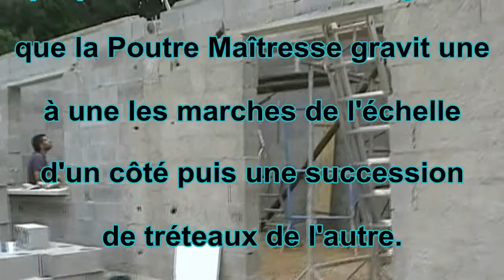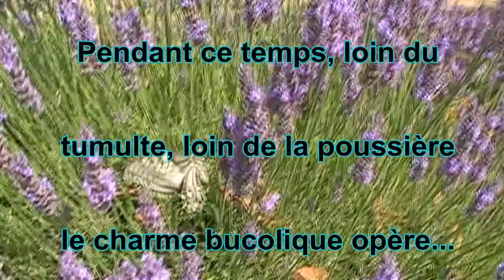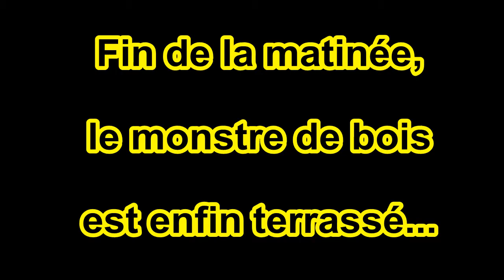130713 La toiture du MAS